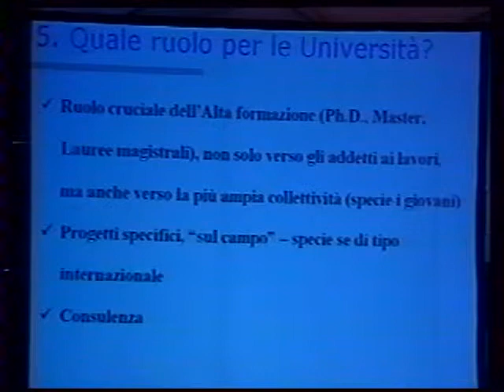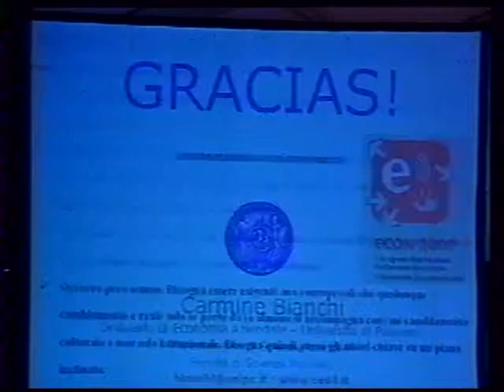ECON 2007 - "Los Nuevos Desafios de la Gestion Publica". PARTE II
"Primer Congreso Internacional en Ciencias Economicas. Desafios de la Gestion Publica. 1era Exposicion Economicas UBA. Prof. Philippe Bastelica Director de Relaciones Internacionales Escuela Nacional de Administración de Francia. Prof. Carmine Bianchi Catedrático de la Universidad de Palermo (Italia). Asesor Gobierno de la
Región Sicilia. Dr. Juan Manuel Abal Medina Subsecretario de Función Pública. Moderador: Lic. José Luis Giusti Auditor General de la Ciudad Autónoma de Buenos Aires"

Personajes: Philippe Bastelica, Carmine Bianchi, Juan Manuel Abal Medina, José Luis Giusti

Universidad de Buenos Aires, Facultad de Ciencias Económicas.

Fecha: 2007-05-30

Idioma: Español